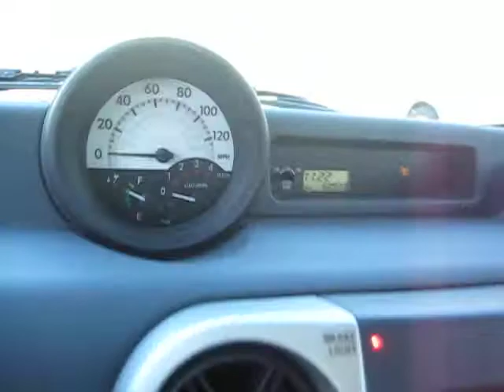KIGT - Keep IT Green Transit - V2G Electric Vehicle 2010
Ten years ago we embarked on a journey to live the future everyday and reshape 100 years of human habit with Electric Vehicles.

First Clip In the Day's Sequence Of Events. This clip begins the journey in proving people that a vehicle operated by electricity can travel 80+ miles traffic conditions reaching speeds of 80 mph. When we arrive at our destination we will charge the vehicle with a charge station that is not plugged in to the Electrical Grid.